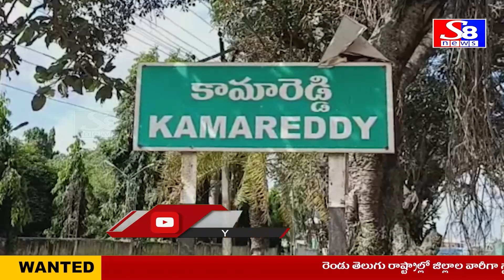కామారెడ్డి జిల్లా....హిందూ దేవి దేవతలను ఘోరంగా దూషించిన వ్యక్తిని శిక్షించాలి